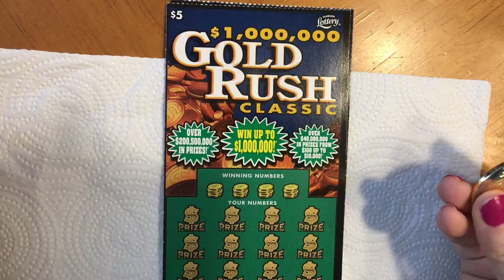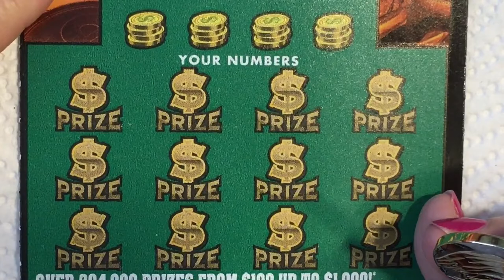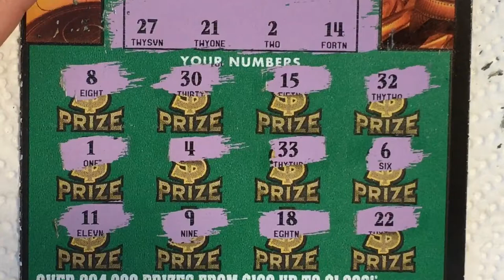QUICKIE NUMBER THREE GOLD RUSH CLASSIC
Looking for the winning ticket.  Today could be the BIG win!  Let's cross our fingers!